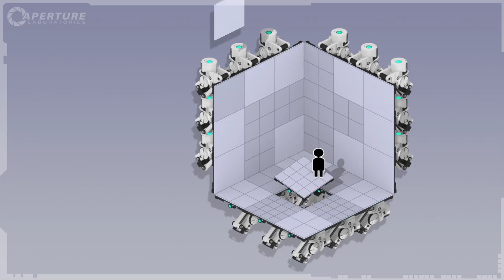Portal 2 | Panels Trailer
Valve, in partnership with Aperture Science dba Aperture Laboratories, announced today the first of four "investment opportunity" videos leading up to the April 21st release of Aperture's documentary video game Portal 2.

The first video, titled "Panels", showcases one of the many lucrative products in development at the applied sciences company. Narrated by Aperture CEO and founder Cave Johnson, it offers a fascinating glimpse at the future of test environment construction.

"Portal 2 is the best documentary-style investment opportunity game we've ever contributed to," said Gabe Newell, President of Valve, "and we're confident that savvy investors will immediately see the value in these product demonstration videos."

Further videos will release at thinkwithportals.com every week leading up to the release of Portal 2 on April 21st.